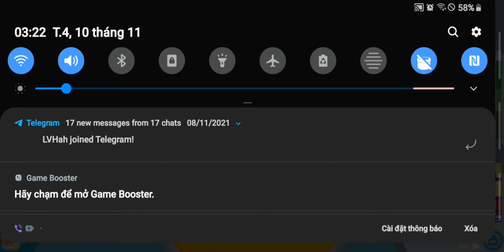Chơi thử Roblox lúc 3:00 AM